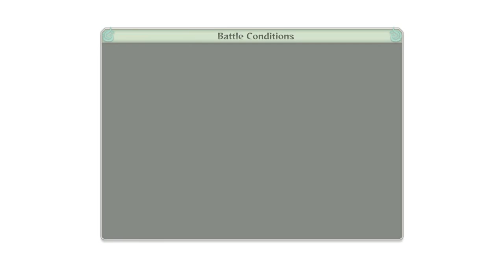Naruto Shippuden Ultimate Ninja Storm 4 Story mode part 1